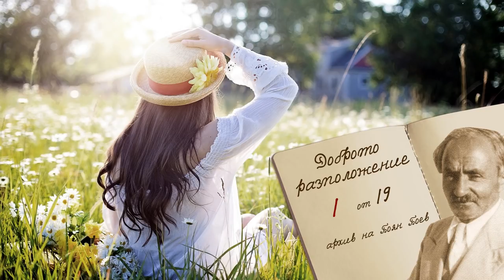Доброто разположение (1/19)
Да знае човек да бъде винаги добре разположен е велика наука. Трябва да се знаят начините за задържането на доброто разположение.

Прочит на книгата:

ДОБРОТО РАЗПОЛОЖЕНИЕ
архив на Боян Боев

Съдържание:

1. Доброто разположение
2. Мекота
3. Любовта като здравен фактор
4. Живата наука и болестите
5. Пет първоначални качества на ученика
6. Символи в природата
7. Законът на справедливостта
8. Методи за развитие на любовта
9. Резюмета от разговори с Учителя
10. Основната идея в човешкия живот
11. Основният фактор на еволюцията
12. Любовта освобождава
13. Смирение
14. Значение на цветовете
15. За красотата
16. Няколко думи за първите стъпки на ученика - I
17. Учителят за Христа
18. Ученик
19. Работа върху Евангелието на Йоана

УчителяБеинсаДуно(ПетърДънов)